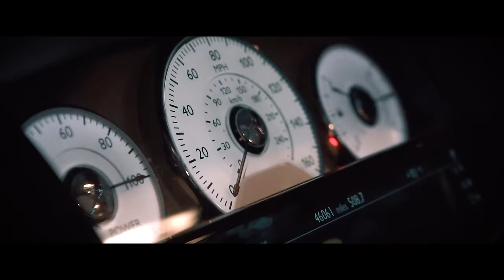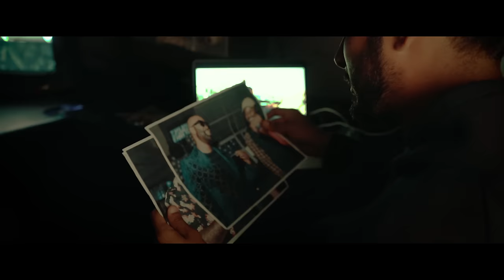Nym Lo - Through The Wire feat. Smoke DZA (Official Music Video)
Nym Lo is back with High Horse 2 coming April 9th.